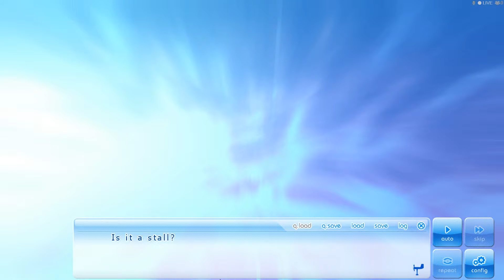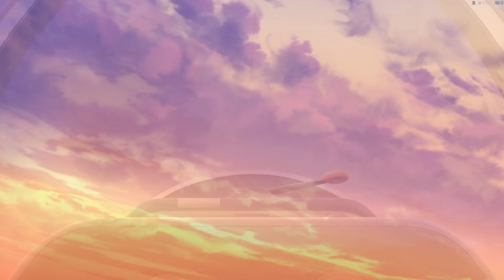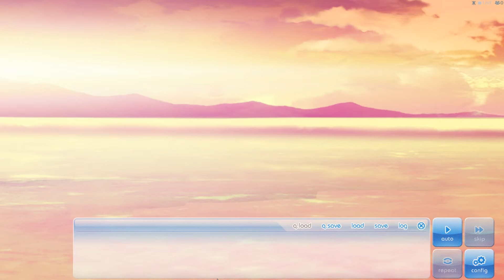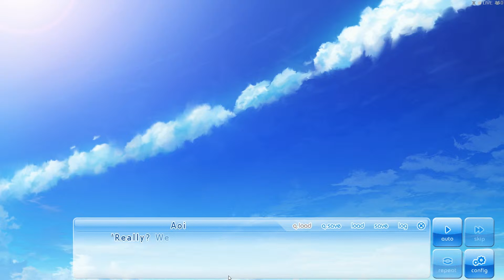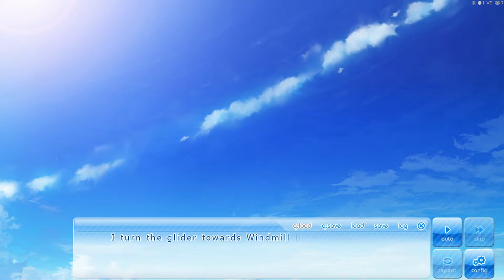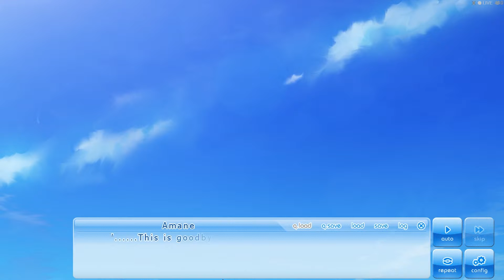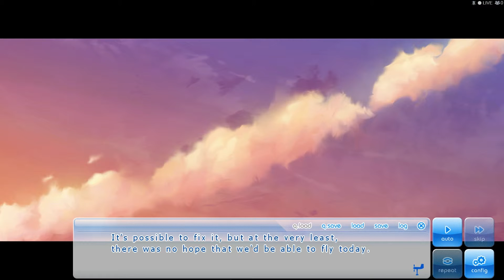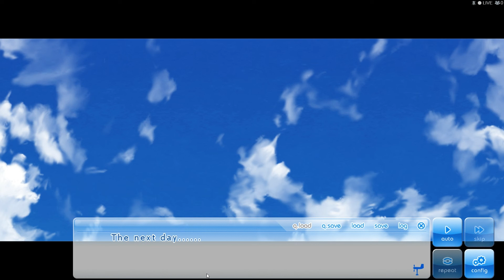Let's Game - If My Heart Had Wings ~ 50 ~ Last Good-bye - IK [EN] [HD+]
Dangerous situation, two little fans and the last good-bye.

Links:

In this gameplay nothing is mentioned for what a link is needed.

1. is made as good as it is possible to the release time.
2. is made of the, to the release time, best available materials and produced, to the release time, with the best available tools.